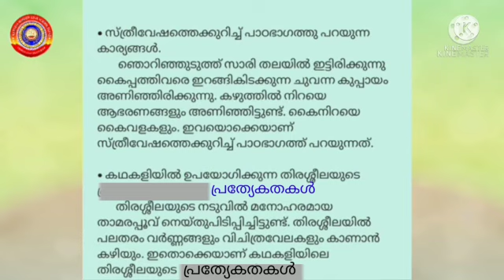Standard 4 യൂണിറ്റ് 6 മേളിതം പാഠം 2 മുരളി കണ്ട കഥകളി. നോട്സ്.